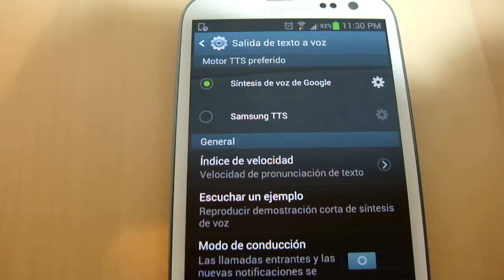Sintetizador de voz en Español: Google VS Samsung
Comparación entre el sintetizador de voz (motor TTS) en español de Google y el del Samsung. Grabación directa de un Samsung Galaxy S III. La síntesis de Google es mucho peor, y la voz tiene un tono ridículo en comparación con la de Samsung. La palabra "síntesis" la pronuncia mal el motor de Google, acentuándola donde no debe.